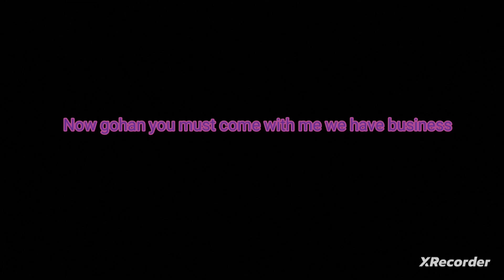gohan vs the agents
wsg guys